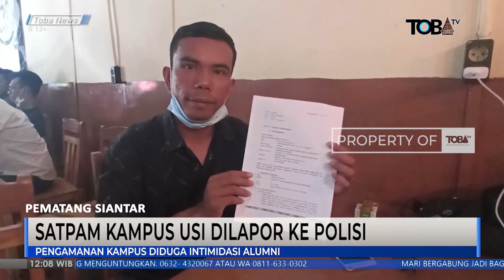SATPAM KAMPUS USI DILAPOR KE POLISI | PEMATANG SIANTAR